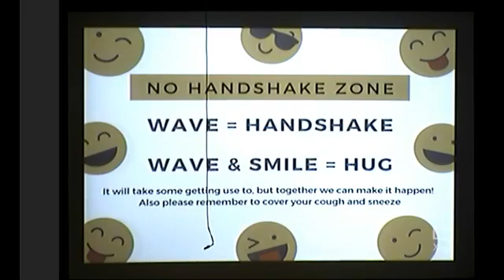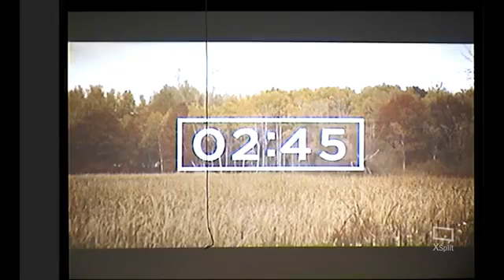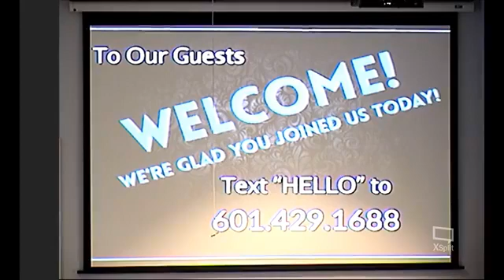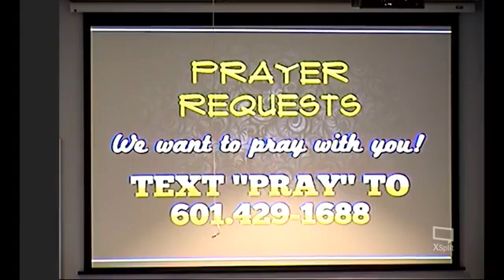Prep for Justice Revelation 8- October 4, 2020 Sunday Live Stream Dave Qualls Pastor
God will bring about justice in the final judgement on the earth in response to His people's prayers and every injustice will be made right